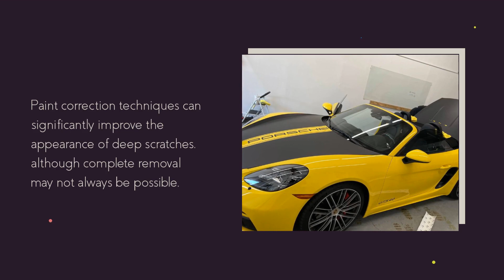Paint correction in Westlake Village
Give your car a brilliant, flawless finish with our paint correction service. Our experts use advanced techniques to eliminate scratches, swirls, holograms, and other surface imperfections. We restore the original shine and color depth of your vehicle, leaving it looking rejuvenated and ready to shine on the road.

3m vinyl wrap in Westlake Village
car vinyl wrap in Westlake Village
vinyl wrap near me in Westlake Village
frosted window film in Westlake Village
clear bra in Westlake Village
tint pros in Westlake Village
35 tint in Westlake Village
20 tint in Westlake Village
3m wrap in Westlake Village
best ceramic coating for cars in Westlake Village
3m crystalline in Westlake Village
auto tint near me in Westlake Village
decorative window film in Westlake Village
3m window tint in Westlake Village
black vinyl wrap in Westlake Village
midnight purple wrap in Westlake Village
pro tint in Westlake Village
3m car wrap in Westlake Village
35 window tint in Westlake Village
70 tint in Westlake Village
best window tint in Westlake Village
pre cut window tint in Westlake Village
5 window tint in Westlake Village
chrome wrap in Westlake Village
ppf coating price in Westlake Village